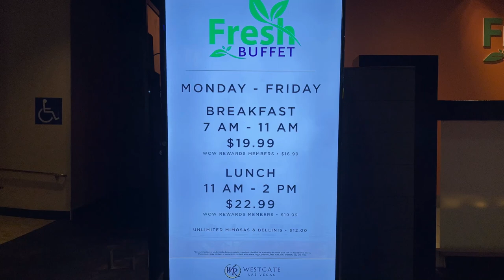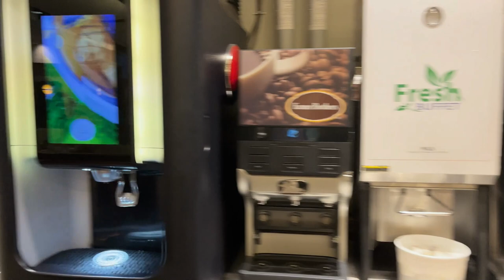LAS VEGAS BUFFET REVIEW Fresh Buffet 2022 Breakfast Buffet Review at Westgate Resort and Casino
My friends and I take a trip out to the Fresh Buffet at the Westgate Resort and Casino for their weekday morning breakfast buffet. I stuff myself with all sorts of great breakfast items and give my honest thoughts. I'm no professional food critic, just an average guy who loves to eat. And it so happens that I live in the best city in the world for eating! I've got a lot of fun Las Vegas videos coming your way!

Weekday Breakfast: 7am-11am | $19.99
Weekday Lunch: 11am - 2pm | $22.99
Weekend Brunch: 7am - 2pm | $26.99

Timestamps:
00:00 Introduction
01:11 Buffet Tour
04:40 Plate One - Classic Breakfast
08:41 Plate Two - Comfort Food
11:11 Dessert
12:38 Farewell

Filmed on Samsung Galaxy S21 Ultra
Audio by RODE Wireless Go 2

I hope you return again to the channel! Information regarding hours, offerings, and prices in this video are subject to change at the discretion of restaurant operators.